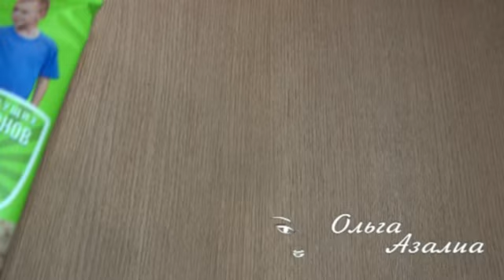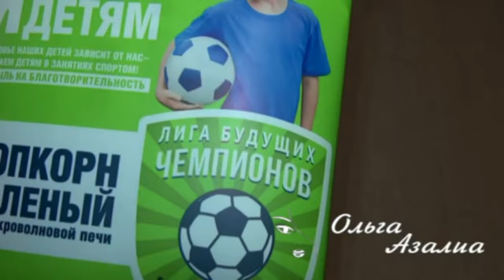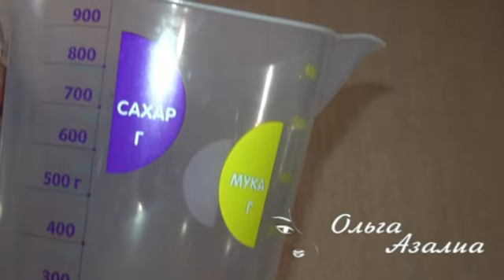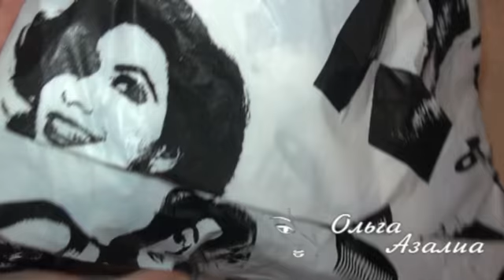Fix Price 2017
Обзор покупок Fix Price 2017